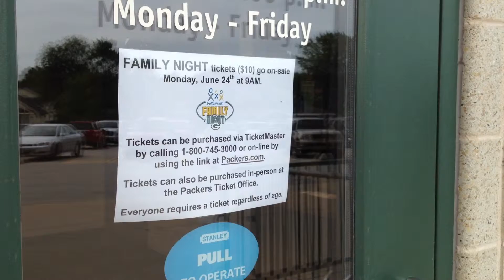Fans line up early for Packers Family Night tickets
Fans began lining up outside Lambeau Field as early as 5 a.m. Monday, June 24 to purchase tickets for the Aug. 3 Packers Family Night. Tickets went on sale at 9 a.m. Monday.